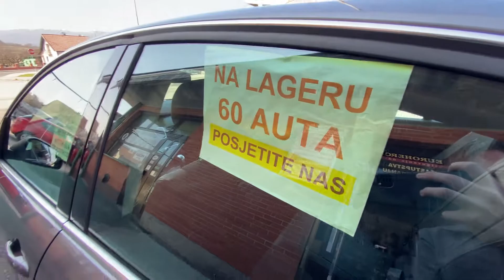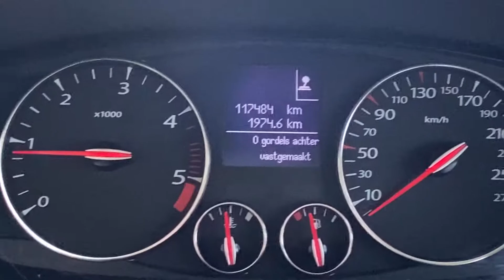Renault Laguna 1.5 Dci M1 81kw Zatvoreni 2012g FUL OPREMA ALU NAVI DOSTAVA BESPLATNA NA VAŠU ADRESU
DA KUPOVATI kod nas POGLEDAJTE OBAVEZNO RAZLOGE ZAŠTO !
gdje je upravo zmontirano 15 pristiglih automobila V1.01AT! 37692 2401

AKCIJA POTPUNO BESPLATNO VAM DOVEZEMO AUTO NA PREGLED U VAŠE MIJESTO UKLJUČUJUĆI SVE GRADOVE I OTOKE U HRVATSKOJ POTPUNO BESPLATNO !!

Dragi prijatelji posjetite našu novu web stranicu gdje vas čeka oko 50 odličnih provjerenih automobila !

RAZGLEDAVANJE SUBOTOM I NEDELJOM CIJELI DAN
KAO I PONEDELJAK UTORAK SRJEDU ČETVRTAL PETAK OD 8-20H

19 GODINA ISKUSTVA U ZEMLJI I INOZEMSTVU REGISTRIRANA DJELATNOST NA POREZNOJ

AUTO JE KAO NOVI CIJENA JE VRLO POVOLJNA NA IME KUPCA DO REGISTRACIJE
PRIMAMO REZERVACIJE KO PRVI NJEGOV JE !!

GARANCIJA NA PREVOŽENE KILOMETRE !

MOGUĆNOST PROBNE VOŽNJE I PREGLEDA PO ŽELJI KOD VAŠEG MEHANIČARA !

VOZILO JE SPREMNO ZA ISPORUKU !

AUTO TIHI VAM SVE RJEŠAVA I UKLJUČENO JE U CIJENU DO REGISTRACIJE (POTVRDU PROIZVOĐAČA, HOMOLOGACIJU, ODREĐIVANJE TROŠARINE PLAĆANJE TROŠARINE PLAĆANJE STAROG ŽELJEZA, PLAĆANJE ZBRINJAVANJA GUMA DOSTAVA NA VAŠU ADRESU POTPUNO BESPLATNO OVJERU U VAŠOJ POLICIJSKOJ POSTAJI
Ne gubite dane i ne trošite novac i vrijeme na posao koji je nama svakodnevica i zaista vam se prijateljski preporučamo i garantiramo zadovoljstvo i prijateljstvo !! )
U CIJENU NIJE UKLJUČENO TEHNIČKI PREGLED IZRADU POLICE OSIGURANJA SA 50 I VIŠE % BONUSA DO 74% BONUSA
Zamjena za vaše vozilo zamjena za moje vozilo zamjena auto za auto zamjena za skuplje zamjena za jeftinije zamjena auta
pogledajte na

KREDITIRANJE CJELOG ILI DIJELA KOJI VAM FALI PUTEM
ILI DJELA KOJI VAM FALI U ZAMJENI KOD NAS

MASTER CARD pbz-A AMERICAN DINERS KREDITA PBZ-A

Posredovanje u kreditiranju automobila, otplate naših vozila ili razlika koja vam fali ili kompletno na KREDITE PUTEM KARTICA American Express do 60rata te Mastercard do 36rata, Te auto kreditima PBZ-a kao i auto kreditima Zagrebačke banke rješivi u vašem mjestu! ZAMJENE RABLJENO ZA RABLJENO TE OTPLATE BEZ KASKA I JAMACA preko vodećih banaka nije potreban status štediše MOGUĆNOST I UGOVOR NA ODREĐENO ! NE TRAŽITE DALJE NAŠLI STE NAJEFTINIJE i NAJBOLJE VOZILO, super prilika, vrlo povoljno, vrlo hitno, provjereno ko nov detaljnije na auto na rate otplata na kartice otplata automobila na kartice auto na kredit auto na kartice posredovanje pri prodaji automobila dostava automobila na vašu adresu ! v1.20

Gradovi Bakar Beli Manastir Belišće Benkovac Biograd na Moru Bjelovar Buje Buzet Cres Crikvenica Čabar Čakovec Čazma Daruvar Delnice Donja Stubica Donji Miholjac Drniš Dubrovnik Duga Resa Dugo Selo Đakovo Đurđevac Garešnica Glina Gospić Grubišno Polje Hrvatska Kostajnica Hvar Ilok Imotski Ivanec Ivanić-Grad Jastrebarsko Karlovac Kastav Kaštela Klanjec Knin Komiža Koprivnica Korčula Kraljevica Krapina Križevci Krk Kutina Kutjevo Labin Lepoglava Lipik Ludbreg Makarska Mali Lošinj Metković Mursko Središće Našice Nin Nova Gradiška Novalja Novigrad Novi Marof Novi Vinodolski Novska Obrovac Ogulin Omiš Opatija Opuzen Orahovica Oroslavje Osijek Otočac Otok Ozalj Pag Pakrac Pazin Petrinja Pleternica Ploče Popovača Poreč Požega Pregrada Prelog Pula Rab Rijeka Rovinj Samobor Senj Sinj Sisak Skradin Slatina Slavonski Brod Slunj Solin Split Stari Grad Supetar Sveta Nedelja Sveti Ivan Zelina Šibenik Trilj Trogir Umag Valpovo Varaždin Varaždinske Toplice Velika Gorica Vinkovci Virovitica Vis Vodice Vodnjan Vrbovec Vrbovsko Vrgorac Vrlika Vukovar Zabok Zadar Zagreb Zaprešić Zlatar Bjelovarsko-bilogorska županija Brodsko-posavska županija Dubrovačko-neretvanska županija Istarska županija Karlovačka županija Koprivničko-križevačka županija Krapinsko-zagorska županija Ličko-senjska županija Međimurska županija Osječko-baranjska županija Sisačko-moslavačka županija Splitsko-dalmatinska županija Varaždinska županija Virovitičko-podravska županija Vukovarsko-srijemska županija Zadarska županija Zagrebačka županija Šibensko-kninska županija Grad Zagreb Zupanije